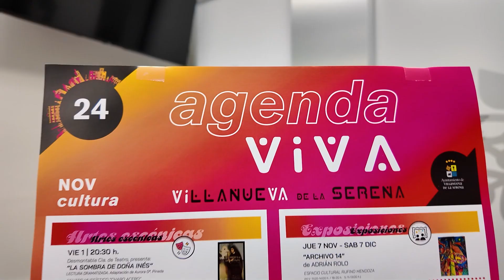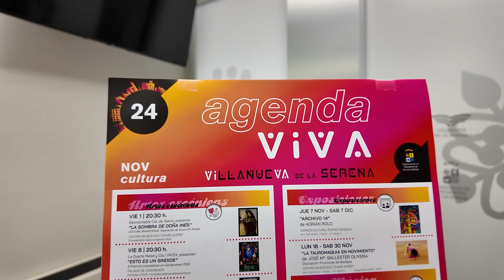📄✒🎭Premio Literario Felipe Trigo, teatro o un monólogo entre las actividades culturales de noviembre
📄✒🎭´´Premio Literario Felipe Trigo, teatro o un monólogo entre las actividades culturales del mes de noviembre

🎶💃🕺🖼Una programación a la que se suma la música, la danza y varias exposiciones